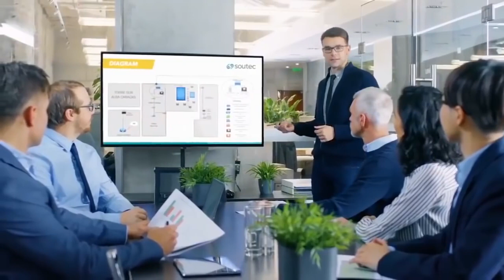10 KŁAMSTW, KTÓRYCH UCZY SZKOŁA